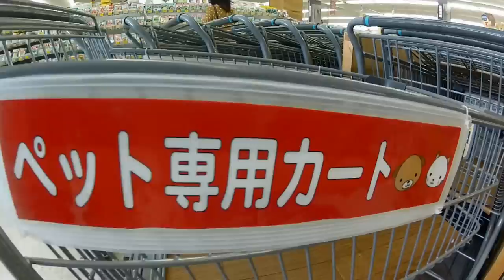pet cart / ペットカート 20121008 Goro@Welsh corgi